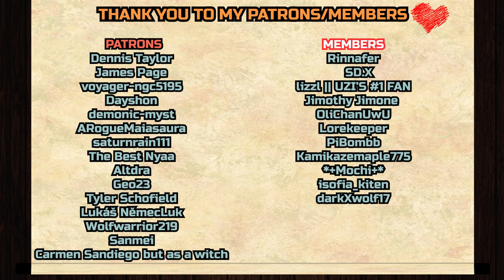Get outta here Hiccup 2.0! | The Dragon Prince 4x6 REACTION & ANALYZATION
Dennis Taylor,
James Page
, voyager-ngc5195,
Dayshon,
demonic-myst
, ARogueMaiasaura
, saturnrain111
, The Best Nyaa,
Altdra,
Geo23,
Tyler Schofield,
Lukáš NěmecLuk,
Wolfwarrior219, Sanmei, Carmen Sandiego but as a witch

__*\YouTube Members/*__

Rinnafer
, ꧁☾𝚂𝙳SD.X☾꧂,
lizzl || UZI’S #1 FAN
, Jimothy Jimone, OliChanUwU
, Lorekeeper
, PiBombb
, Kamikazemaple775,
*+Mochi+*,
isofia_kiten,
darkXwolf17